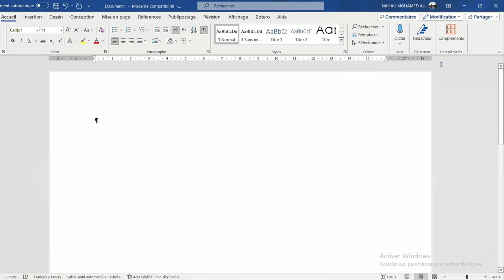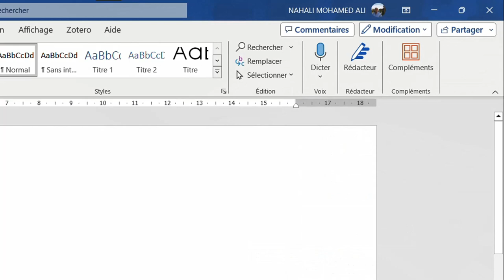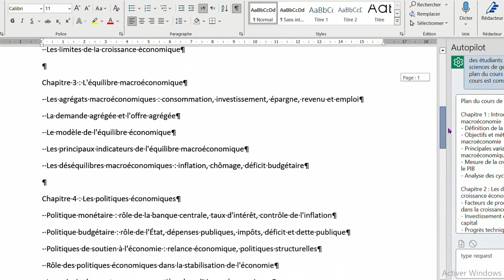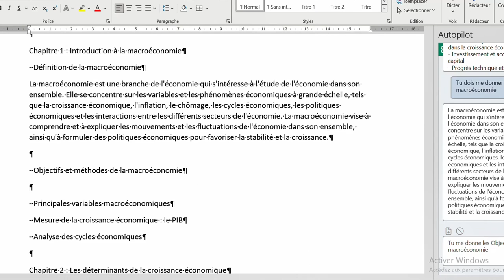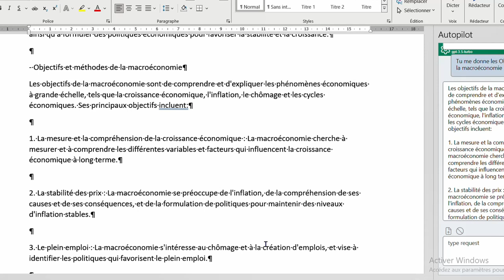Comment utiliser chatgpt directement depuis